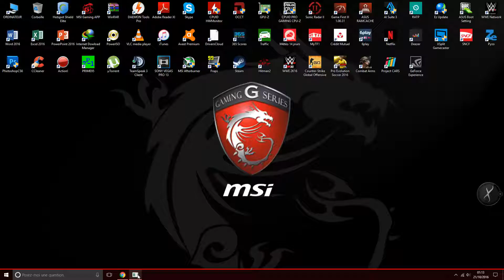[Combat Arms] Viciously VS RedPigeons - G3N3R4L-NENE